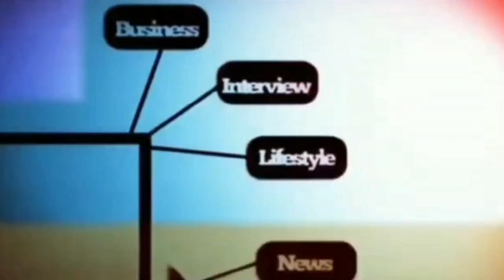EKA SATIALAKSMANA UNGKAP TANTANGAN PEMILU KE DEPAN